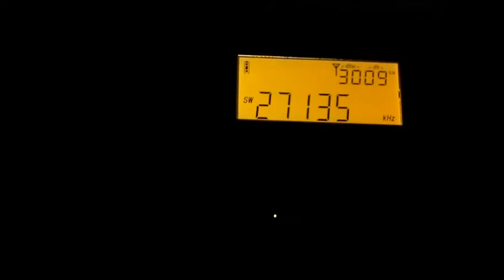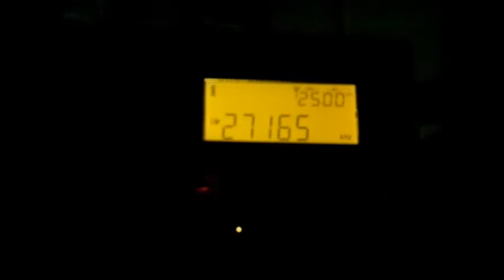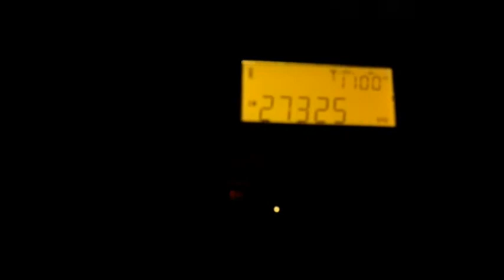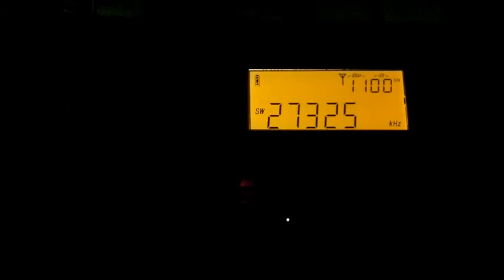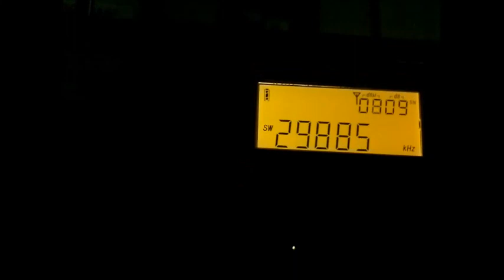27 mhz CB 2nd video (PL-990) @ Corfu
27/2/21 about 10:30 utc time at corfu greece with 3m internal wire & pl-990 some actitity at CB band